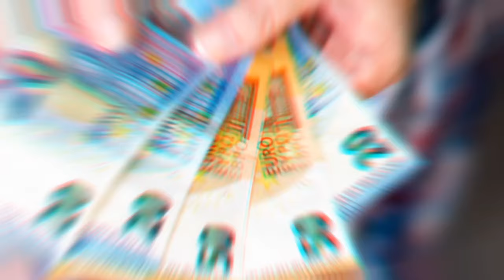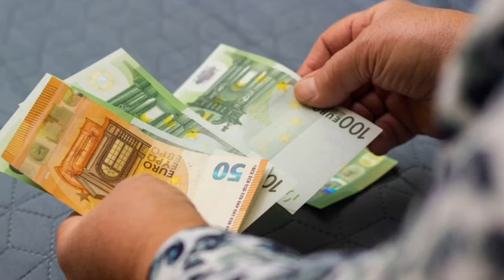GIORGIA MELONI, ARRIVATA LA BELLISSIMA NOTIZIA SULLE PENSIONI: partirà tutto ad aprile...